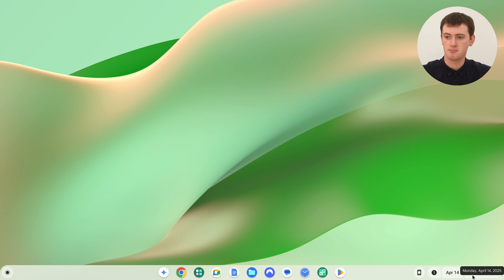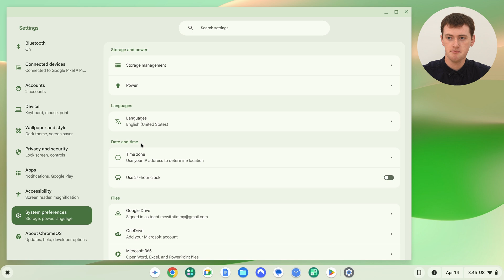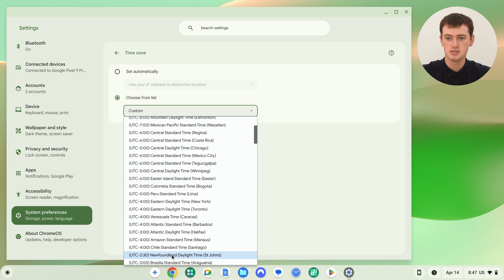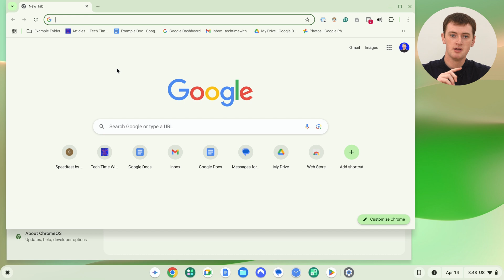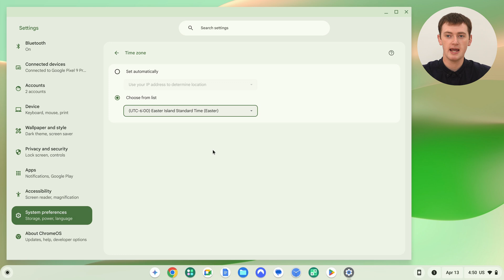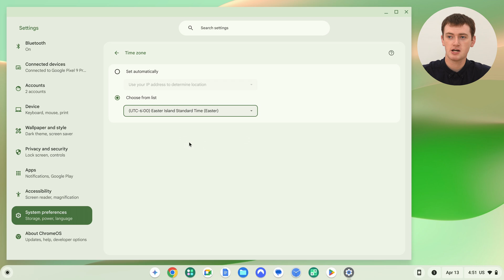How To Change The Time & Date On A Chromebook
In this video, Timmy shows you how to change the time and date on your Chromebook.

Your Chromebook should automatically set itself to the correct time based on the location of your internet connection. But if it doesn't do that correctly, or you specifically want to set it to a different time, there is a way you can go into the settings and manually change it to any timezone you want.

Table of contents:
00:00:00 Intro
00:00:26 Open Settings
00:00:50 Find The Time Setting
00:01:31 Set Your Timezone
00:04:33 See You Next Time